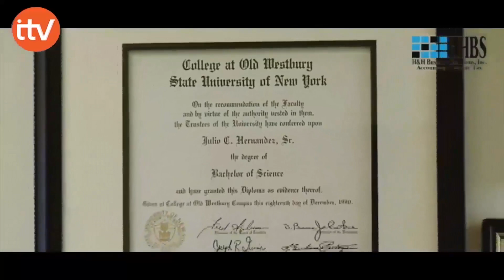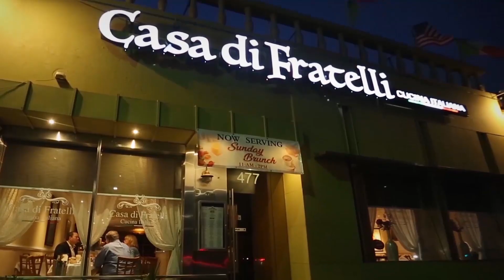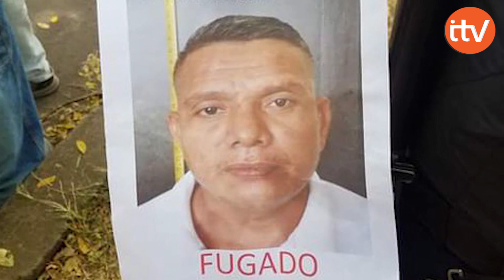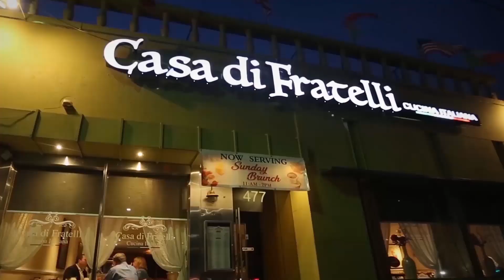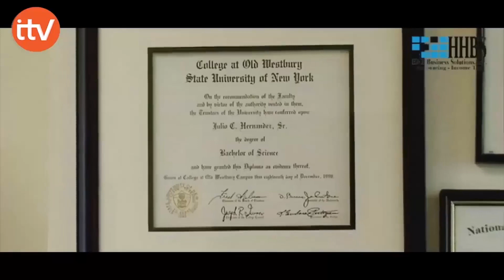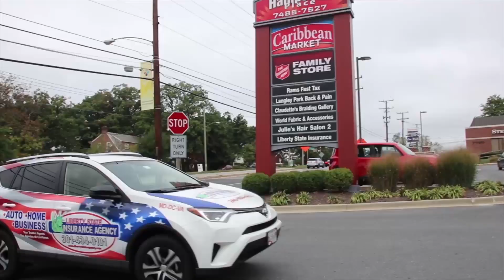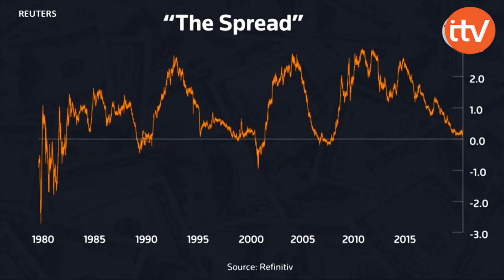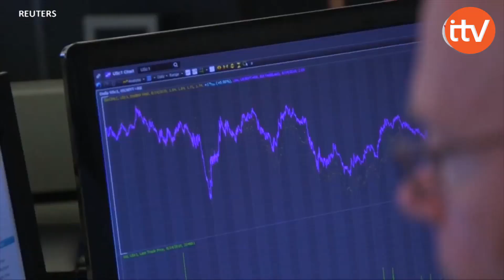ITV NOTICIAS JUEVES 15 DE AGOSTO DE 2019